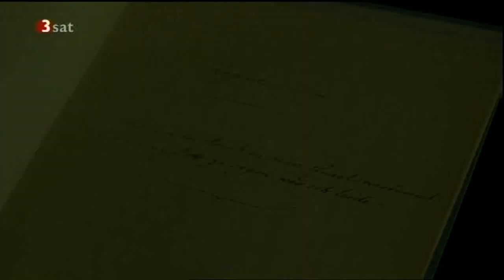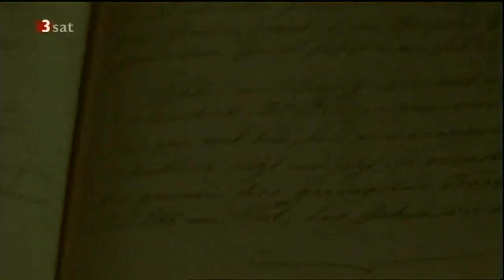Johann Wolfgang von Goethe - Giganten (6/6)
Sommer 1823:
Johann Wolfgang von Goethe weilt zum
Kuraufenthalt im böhmischen Marienbad -
Er ist 73, und es ist einsam geworden um ihn

Seine Frau Christiane ist seit zehn Jahren tot,
und gerade ist er selbst dem Tod von der
Schippe gesprungen - Er sucht nach Ablenkung -
und findet sie dort, wo er sie immer gefunden hat:
in der Anerkennung, vor allem aber in der Liebe

Wie auch 30 Jahre zuvor, als er nach Italien floh
und dort das erste Mal 'unbedingt glücklich' war

Jetzt trifft er seine letzte große Liebe,
die 19-jährige Ulrike von Levetzow, die mit
ihrer Mutter und den beiden jüngeren
Schwestern den Sommer in Marienbad verbringt

Mehr als 50 Jahre trennen den erfahrenen
Dichter von dem naiv-koketten Mädchen, das
den prominenten Poeten eher als großväterlichen
Freund denn als Mann wahrnimmt

Doch für Goethe ist es der Moment, in dem
er ein letztes Mal in seinem Leben eine große
Leidenschaft verspürt

So wagt er das beinahe Undenkbare:
Mit der Hilfe des Herzogs Carl August von
Weimar bittet er die Mutter von Ulrike um
die Hand der Angebeteten

Ein Scheitern seines Anliegens kommt dem von
den 'Göttern Begünstigten' gar nicht in den Sinn

Doch seine Anfrage wird ablehnend beschieden

Der verzweifelt Liebende verfasst nach dieser
bitteren Erfahrung eines seiner größten Werke:
die 'Marienbader Elegie', die in
unvergleichlichen Versen seinen ganzen
Schmerz und sein ganzes Genie vereint:

'Mir ist das All, ich bin mir selbst verloren,
der ich noch erst der Göttern Liebling war;
Sie prüften mich, verliehen mir Pandoren,
so reich an Gütern, reicher an Gefahr;
Sie drängten mich zum gabeseligen Munde,
sie trennen mich - und richten mich zugrunde'